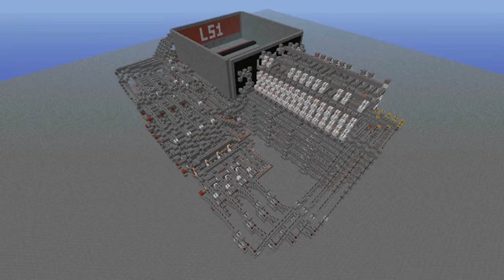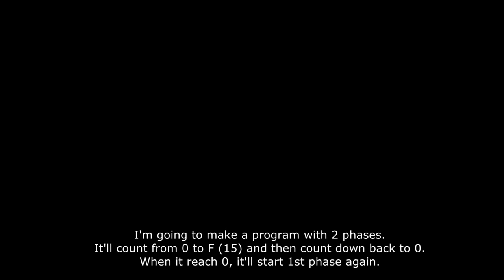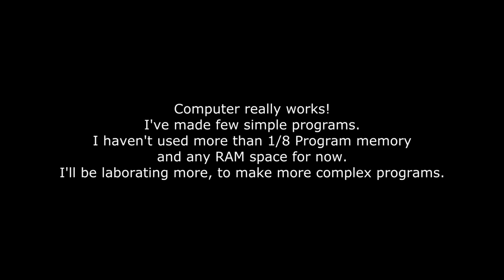Minecraft: Redstone Computer : LS1 - Programming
First part of programming LS1. Download the program code before you'll start watching